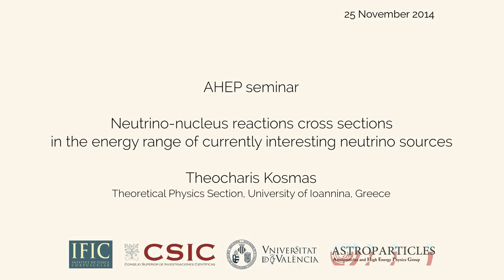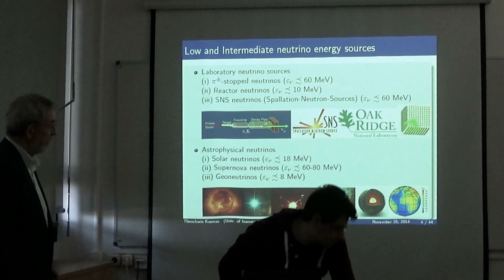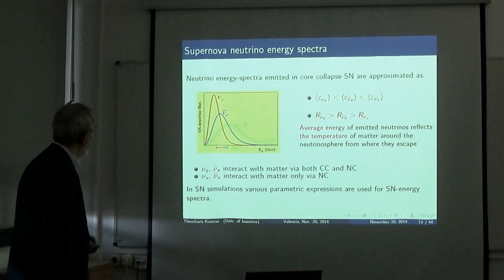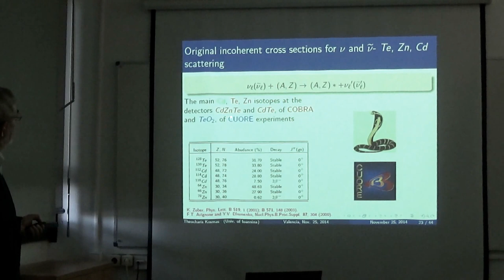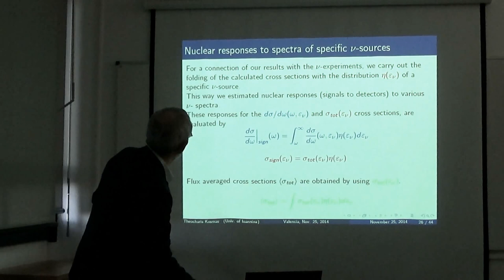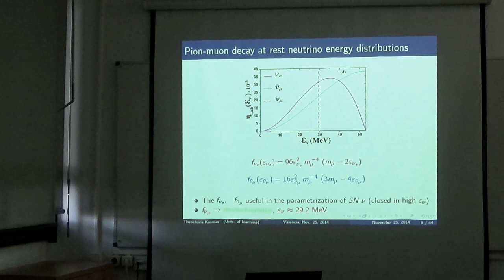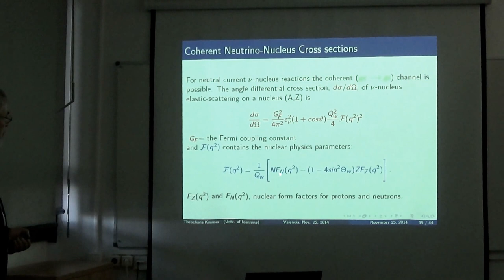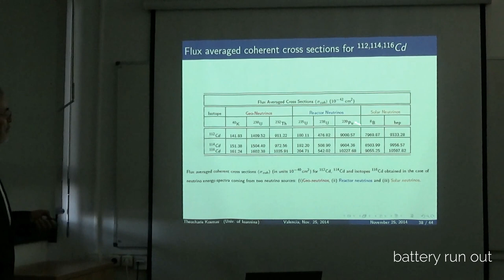Theocharis Kosmas: Neutrino-nucleus cross sections in currently available energy ranges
Theocharis Kosmas offered this seminar at IFIC as part of the seminar series organised by the AHEP group. The seminar was kindly recorded by Renato Fonseca. Unfortunately we were too optmistic with the battery of the camera and we failed to record the final five minutes of the presentation. We apologise for this inconvenience.

"Neutrino-nucleus reactions cross sections in the energy range of currently interesting neutrino sources"
Theocharis Kosmas (University Ioannina)

Abstract:
Incoherent and coherent cross sections of neutrino scattering on various promising nuclear detectors, in the energy range of currently interesting neutrino sources, are studied in detail. The neutrino fluxes of current neutrino beams are employed to simulate the nuclear response of various neutrino detectors. Event rates are estimated using reliable nuclear methods based on realistic two-body forces.

In addition to conventional (Standard Model) process, non-standard neutrino-interactions are included so new limits on the couplings in the leptonic sector, entering the Lagrangian of various models predicting exotic process may be extracted.